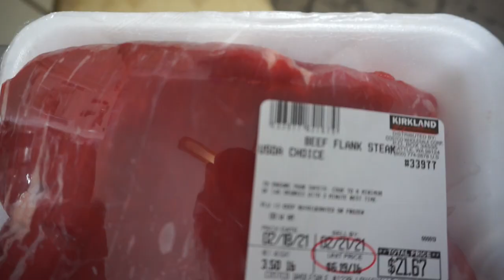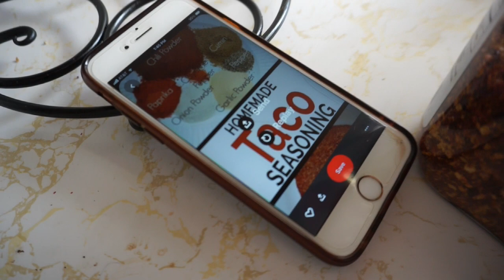High Protein Keto for Weight Loss | Steak & Cheese